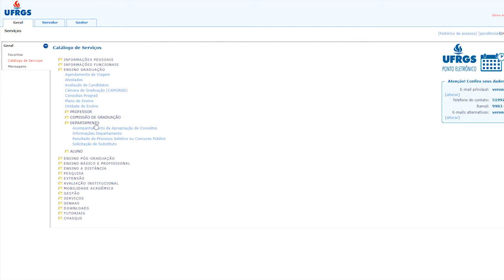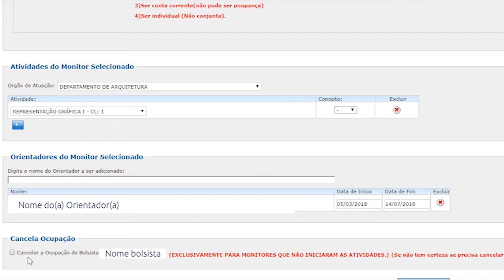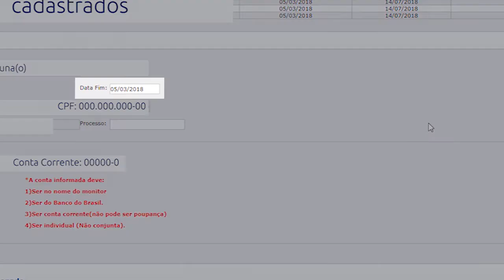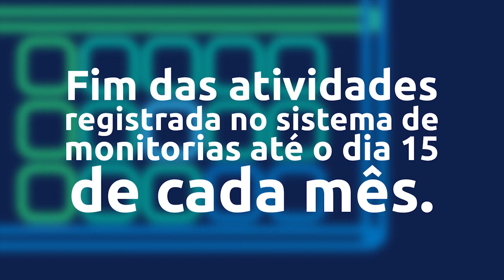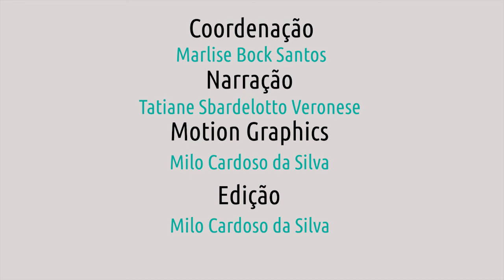Tópico X: Substituição de Monitor